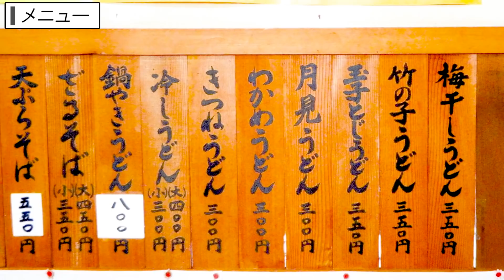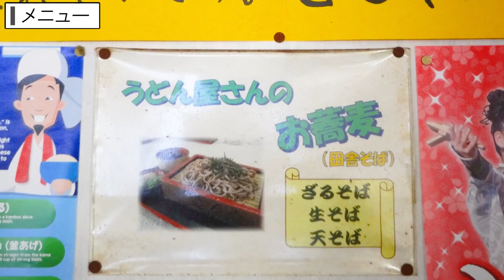【揚げ立てサクサクちくわ天が、出汁に沁みて美味しすぎます!!】何度も来たくなる讃岐うどんの名店【歌月】香川県仲多度郡まんのう町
店名：歌月
住所：香川県仲多度郡まんのう町吉野下1133-4

・応援して頂ける方（コメントの専門バッチが使えます）【月額190円】
・ステッカープレゼント【月額490円】
・月に1度,一緒にうどん屋さんで食事+ステッカー【月額6,000円】

※自分の作ったグッツを『ヤグタウンに会えない、でも欲しい方』にプレゼントしたくてメンバーシップを取り入れてみました。
※ステッカーは定期的にデザイン更新していくと思うので、その都度その都度で登録して頂いても大丈夫です。
※基本的には無料無償でお届けしたいと思っているので、本当に無理はしないでメンバー検討をして頂けると嬉しいです。

※後、これも定期的にですが撮影オフショットやNGシーンなど面白い絵が取れたら「メンバー限定」の動画も作成しますのでそちらも楽しんでいただければと思います。

🔳高松市🔳
・手打十段 うどんバカ一代
・まさご屋
・空海房
・わら家
・まつばら
・宝山亭
・いちみ
・あづま
・手打うどん　麦蔵
・竹清 本店
・手打うどん 三徳
・誠うどん
・うどんの田
・誠うどん
・うぶしな
・日の出製麺所
🔳綾川🔳
・岡製麺所
・本格手打うどん はゆか
・いなもく
🔳丸亀・善通寺・多度津🔳
・一屋
・岡じま
・純手打うどん よしや
・つづみ
・なかむら
・海侍
・飯野屋
・麦香
🔳まんのう🔳
・むさし
・大喜多
・三好うどん
・うらら
・うまじ家
・虎龍
・かじまや
🔳さぬき市・三木町🔳
・八十八庵
・多田製麺所
・まるたけ
・羽立
・溜
・滝音
・牟礼製麺
・そらいけ
・麺処まはろ
・山
・門家
・味泉
🔳東かがわ市🔳
・元匠 湊店
・吉本食品
・うどんや
・讃州讃岐屋
・山賊村
・うどんや まるちゃん
・六車